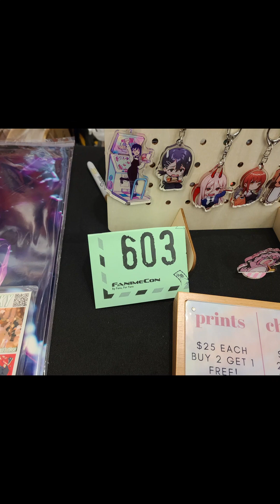Scratch Cookery San Jose Premiere Nashville HOT Chicken Review at Fanime 2023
Well hey there folks. In today's video, we're trying Scratch Cookery in Downtown San Jose at the recommendation of my boy TacticOrtega.

This is the first video in my Fanime 2023 series of videos. I'm here having dinner with Ball Lightning, Karmakazi, PieZeroX, [NAME REDACTED], Newo, and Newo's cosplay friends at the end of Fanime Day 1 (Friday). I didn't really film much VLOG content this year so you're just gonna get the food reviews. Let's get into it.

▼ Music Details
The Room - The Room
YES - Roundabout (Ball Lightning's Theme)
Lil Nas X ft. Billy Ray Cyrus - Old Town Road (Karmakazi's theme)
Arknights - Farce